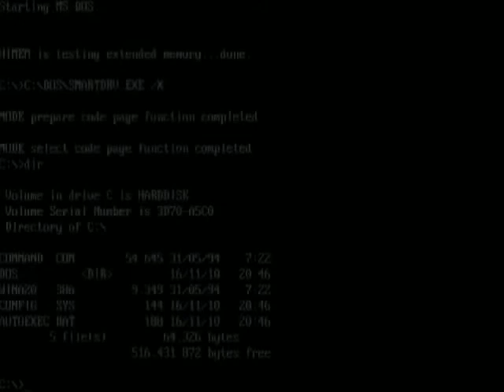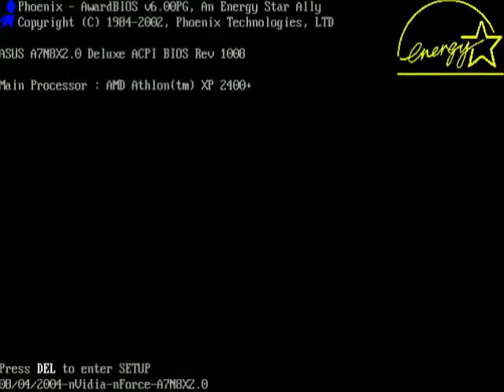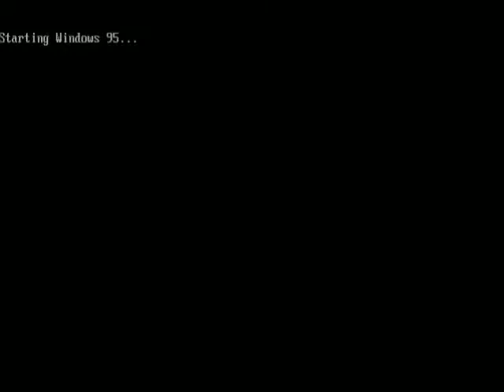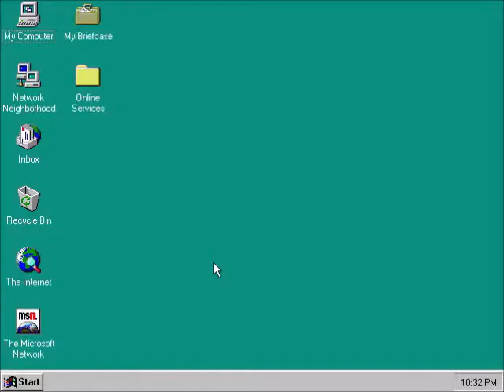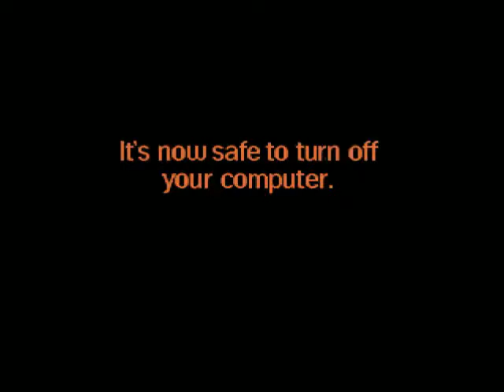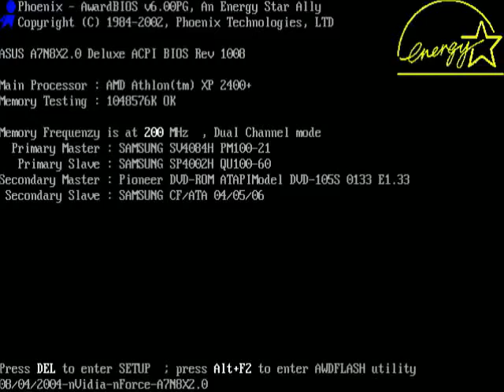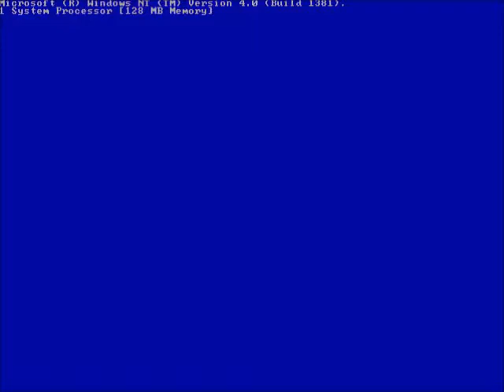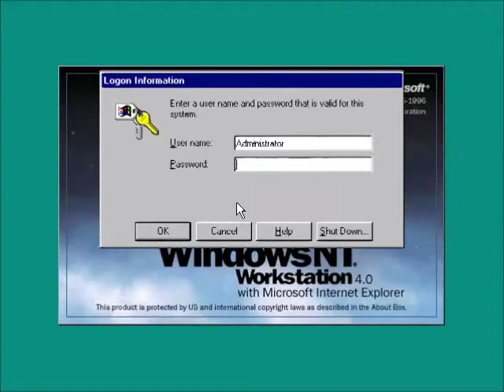OH NOES WINDOWS STARTUP AND SHUTDOWN IS SLOWING DOWN (KIDS EDITION) PART 1